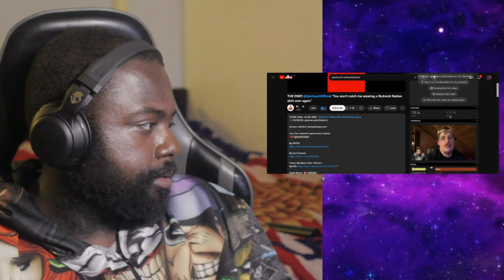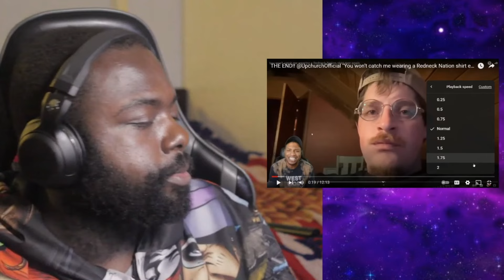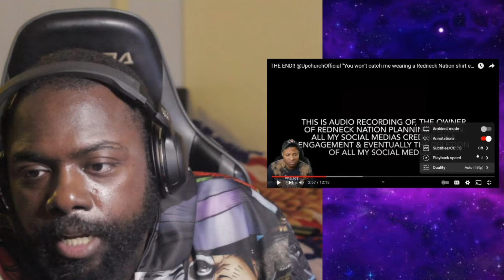NASTY!!! Ryan Upchurch Redneck Nation BEEF EXPLAINED